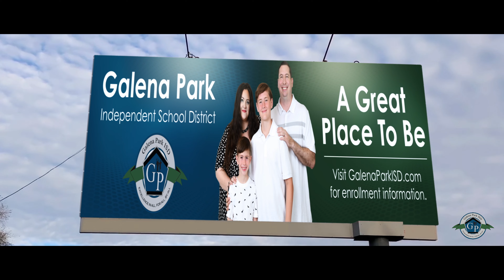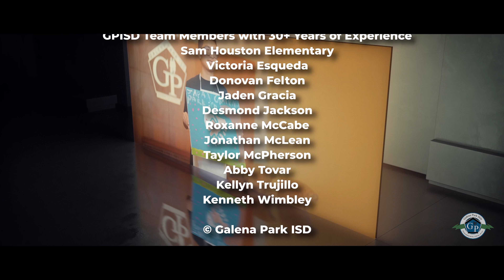Galena Park ISD State of The District 2022-2023 School Year